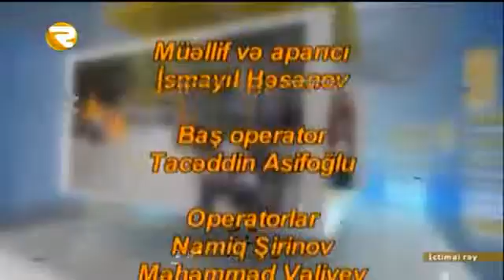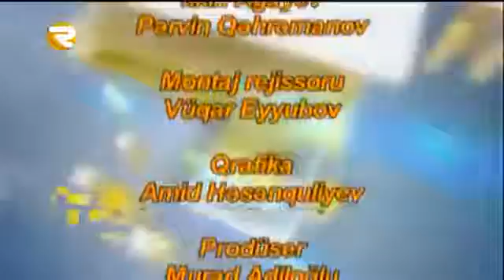İCTİMAİ RƏY 15 01 2016 Region TV